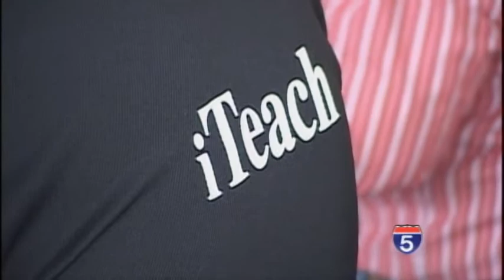Medford Teachers Unhappy with Implemented Contract - Dec 13th, 2013